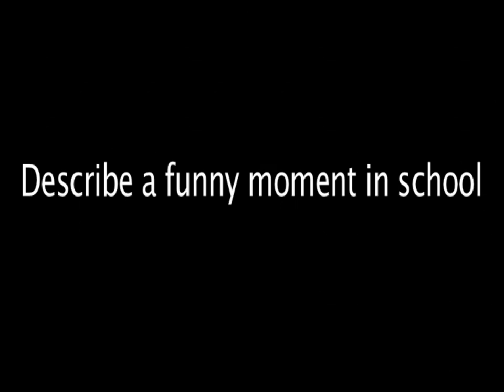BB&N Yearbook Video (Part 1)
(Part 1) Video Yearbook of BB&N seniors 2011

Questions: Describe a funny moment in school.